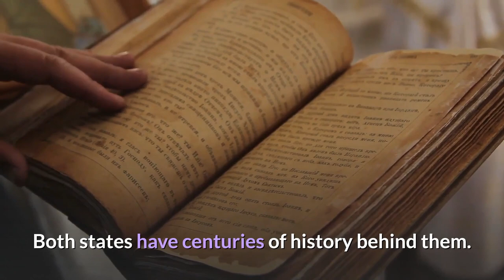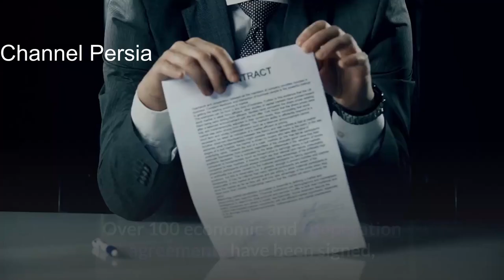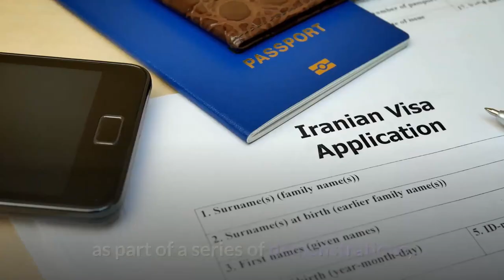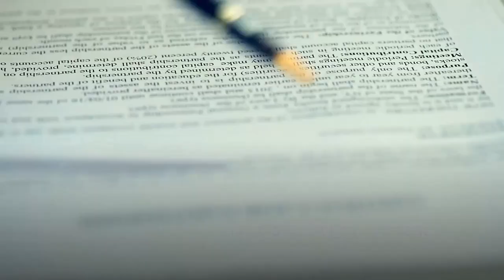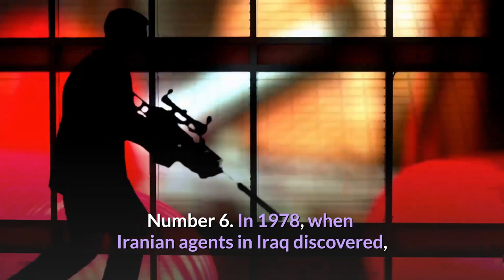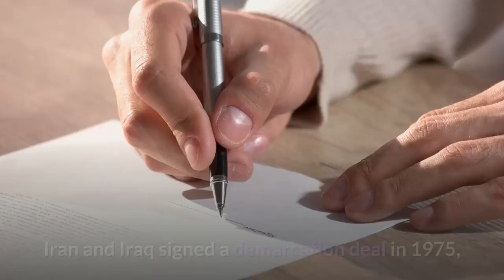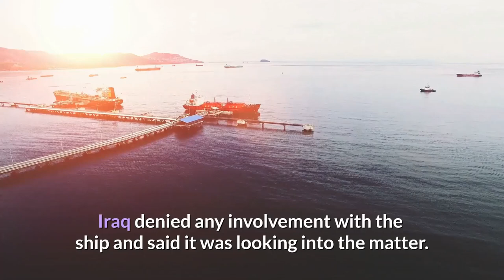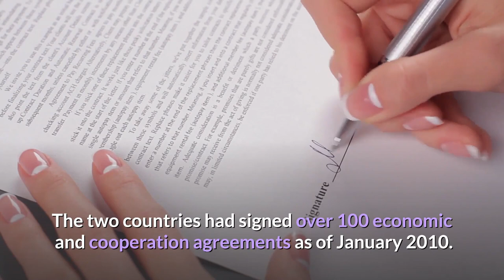Top 10 Facts About Iran - Iraq Relations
The 2013 Camp Ashraf massacre (also referred to as the September 1 massacre) was a suspected terrorist attack on the Camp Ashraf refugee camp of the People's Mujahedin of Iran (who were living there with their family and children without any protection or weapon), leaving 52 members dead and 7 missing. Iraqi security forces were believed to be responsible for the assault, with guidance and support from the Iranian regime.

On 17 December 2013, Foreign Policy magazine revealed that "U.S. intelligence officials believe that Iranian commandos took part" in the attack "and then spirited seven members of the group back to Iran." Specifically, U.S. officials say that members of Iran's Islamic Revolutionary Guard Corps "helped plan and direct the assault on the Ashraf Refugee camp. Gunmen from two of Tehran's Iraqi-based proxies, Kata'ib Hezbollah and Asaib Ahl al-Haq, then carried out the actual attack." Regarding Iraqi involvement, a U.S. official said, "Iraqi soldiers didn't get in the way of what was happening at Ashraf, but they didn't do the shooting."